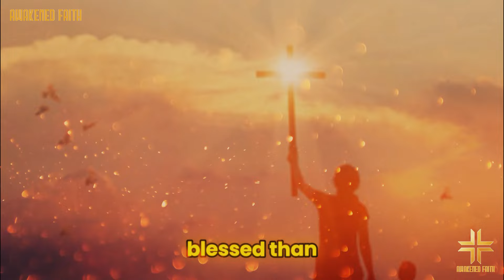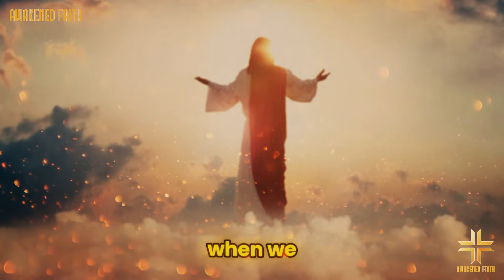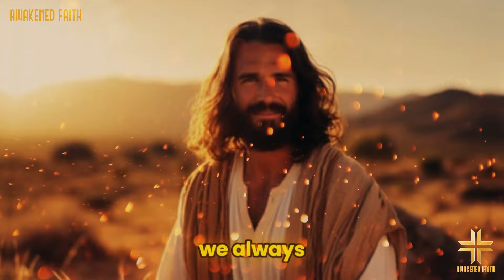God Revealed a Shocking Vision About This State in America: Its Shape on the Map Flipped Upside Down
In a recent vision, God Revealed a Shocking Vision About This State in America, Its Shape on the Map Flipped Upside Down, God revealed something surprising about a state in America. The shape of this state appeared on the map flipped upside down. This vision is both intriguing and thought-provoking. It may symbolize a significant change or a new perspective on this state. The vision highlights the need for careful consideration of what this might mean for the state and its people. This unusual image could be a message that encourages us to rethink our views and approach to the challenges and opportunities facing this state